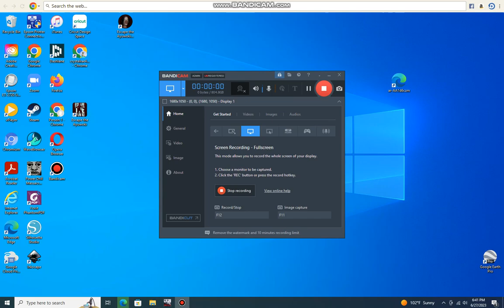Power Drill Massacre Good Ending: First Person Mode